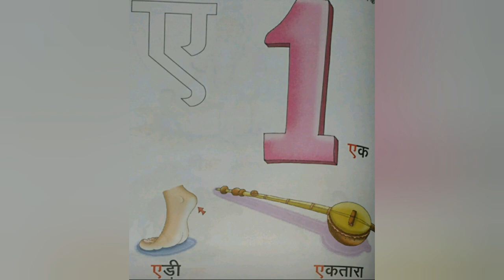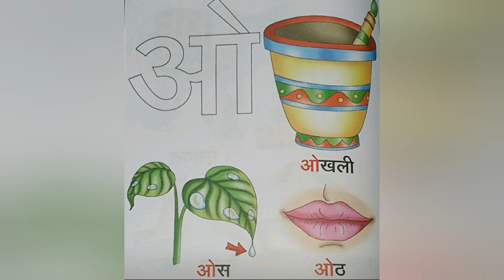📓📚Hindi Varnamala 📝Swar 📚📓 || #@wonderkids9187🏆